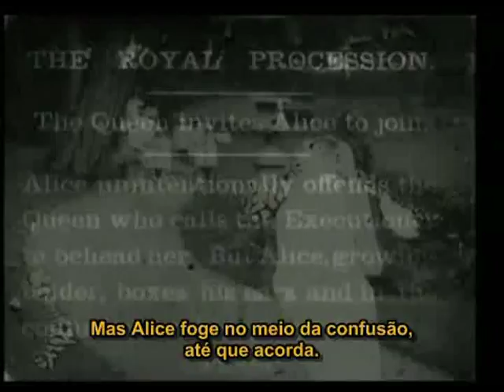Alíce no País das Maravilhas (Primeira Versão, 1903)